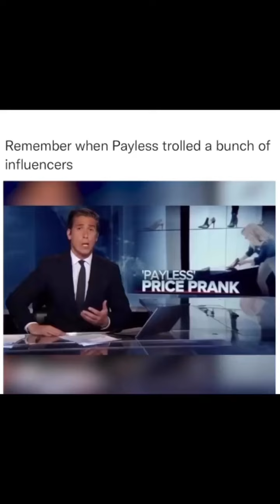Payless sold discount shoes at luxury prices — and it worked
Payless ShoeSource pranked VIP shoppers into paying markups of up to 1,800 percent for the bargain retailer's shoes as part of a viral advertising campaign designed to shift consumers' perceptions of the brand. Creating a fake luxury brand — Palessi — Payless built a temporary store and filled it with fashionistas.